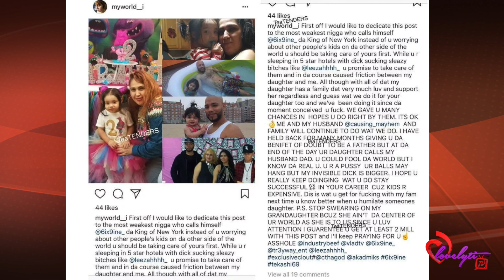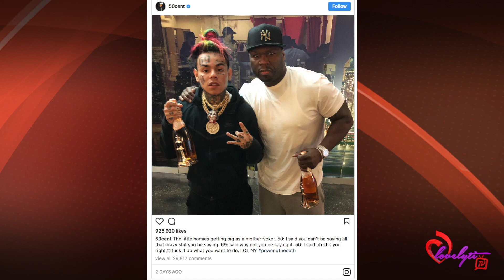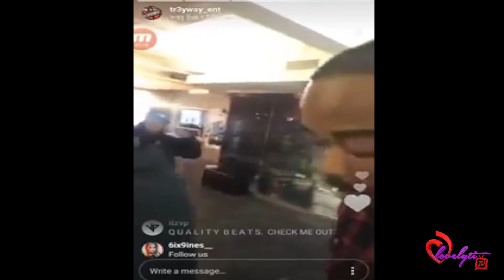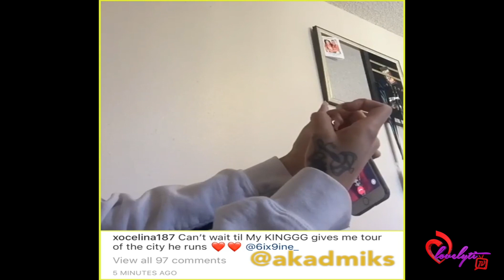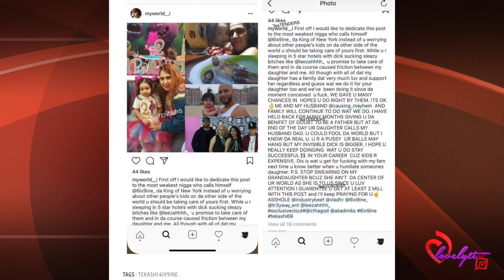Tekashi69 Daughter's GRANDMOTHER Say He's A DEADBEAT DAD+50 Cent Cosigns him